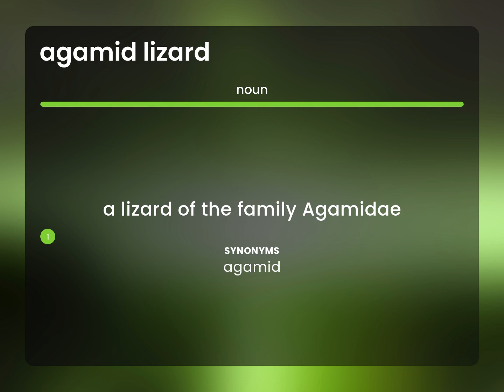Agamid lizard | meaning of AGAMID LIZARD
AGAMID LIZARD meaning

Susan Miller (2023, May 1.) What does Agamid lizard mean?